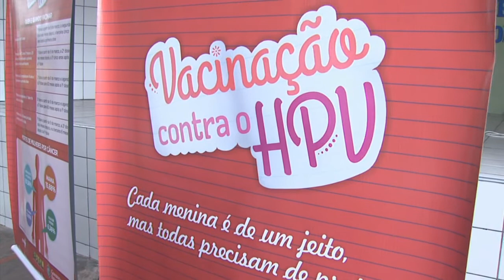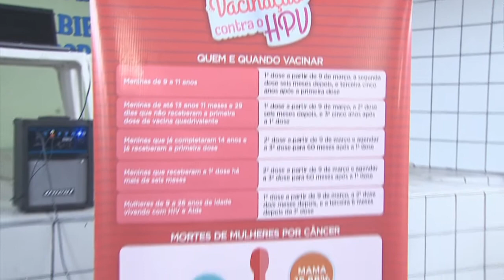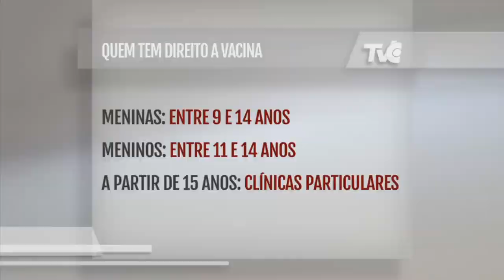Pesquisa aponta alto índice de infecção de HPV entr jovens de Fortaleza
Reportagem exibida no Jornal da TVC no dia 06.12.17